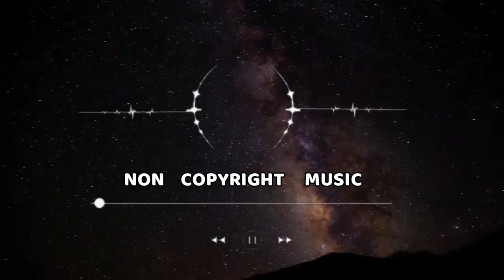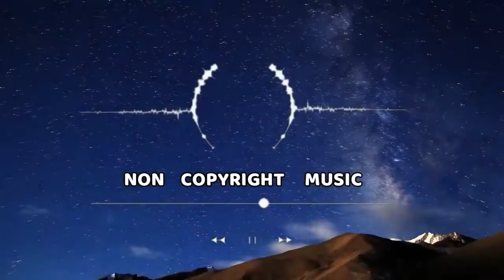Aesthetic & Cute Korean Background Music | Non - Copyright by ved